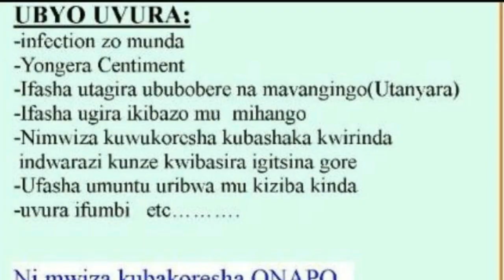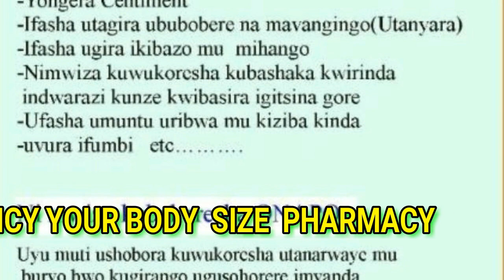Inkuru mbi cyane i REMERA || Umukobwa afashwe asambana na Sebukwe biteje ikibazo gikomeye cyane